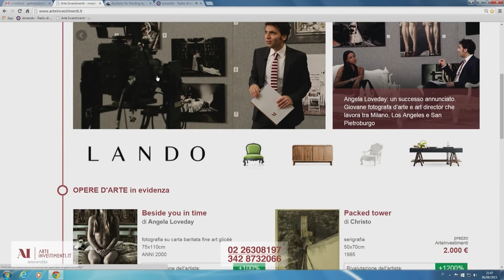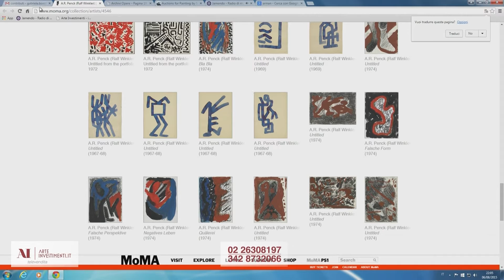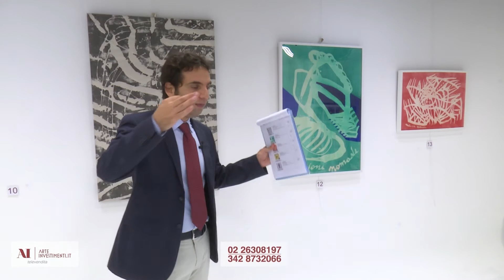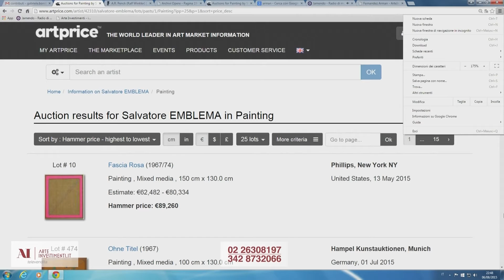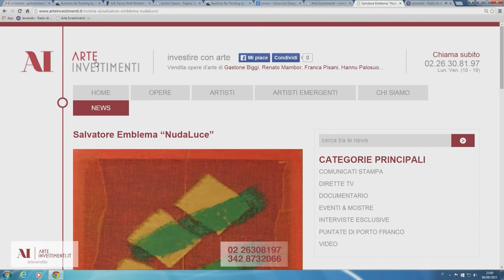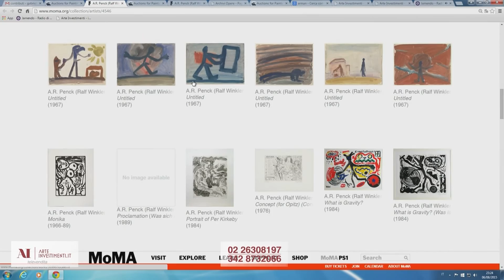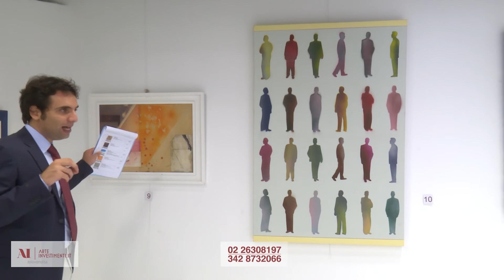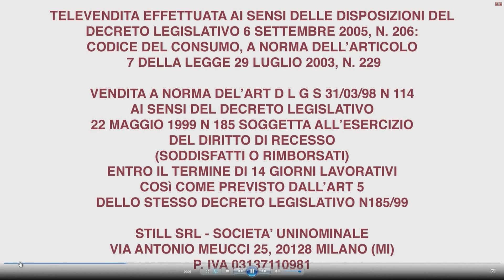Proposte d'Investimento - 23 Agosto 2015 | Arte Investimenti